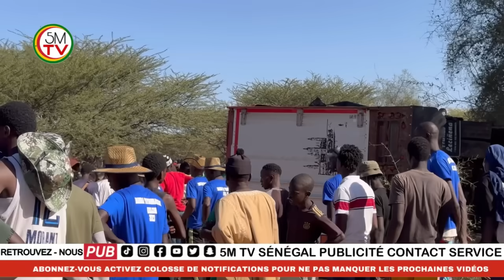Allahou Akbar😭route de khelkom..😭😭